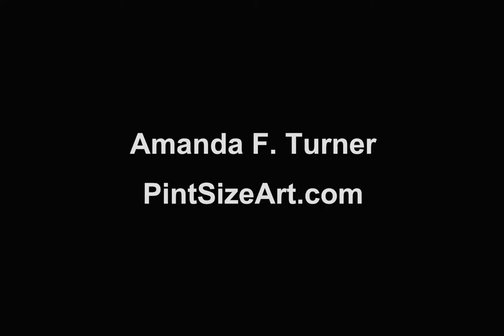Painting the San Bernardo Ice Cream Booth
This booth is 8x8ft, and splits into 9 square panels. I designed and created the structure, then time lapsed the painting process so you can see how I created this piece.

The video starts with a primed surface. I primed the panels with white flat emulsion from the hardware store. I'm painting the art with acrylic, and water based medium that dries fast. I glazed the painting with a clear coat when it was done, so that it can withstand weather conditions. The back of the painting is treated with a weather resistant polyurethane coat for extra protection.

The booth was displayed at the South Beach Food Show 2014.